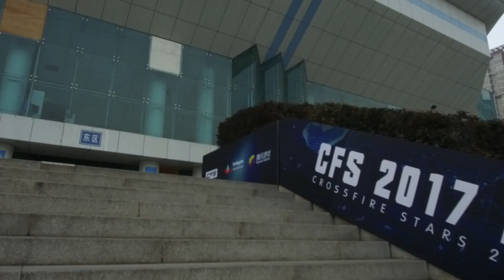[CFS 2017 Creators] CFS 2017 GF Recap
CROSSFIRE STARS 2018 Grand Finals recap made by CalibaN